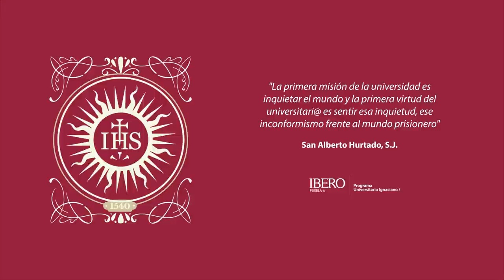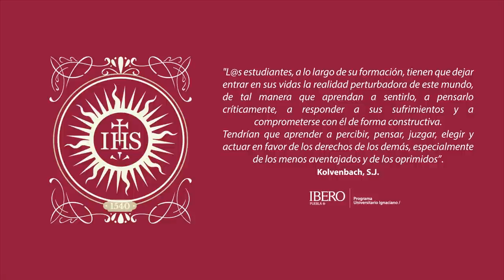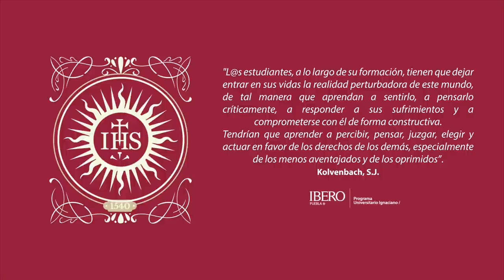Misa por el Día de San Ignacio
El Programa Universitario Ignaciano te invita a celebrar la Misa por el Día de San Ignacio.
Celebra el Padre Manuel Solís, S.J., y concelebran el Padre Arturo González, S.J. y el Padre Carlos Escandón, S.J.